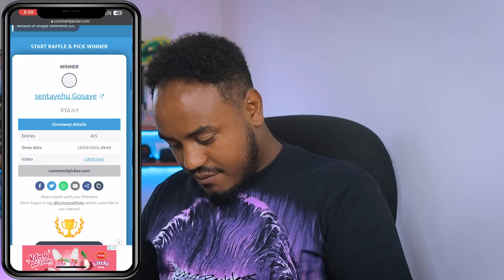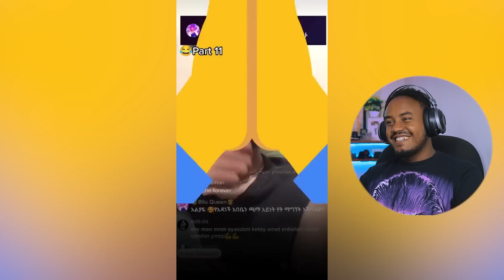🔴 የEBS TVዋ መቅደስ ደበሳይ እና ሃሌሉያ ተ/ፃዲቅ ቪድዮ ዮኒ ማኛ እና አዳነች አቤቤ ላይ ሙድ ተያዘባቸው | የቲክቶከሯ LIVE የቅሌት - በስንቱ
🔴 የ ማራማዊት አባተ Birthday Surprise አዳነች አቤቤ ላይ ሙድ ተያዘባት እና ብዙዎችን ያስቆጣችው ቀበጧ ቲክቶከር - በስንቱ | Seifu on EBS
🔴 ብዙዎችን ያነጋገረው የ ዳናይት መክብብ Valentine's Day አከባበር እና Ethiopian Movie ሌላ ታሪክ - በስንቱ | Seifu on EBS
🔴 የድንቅ ልጆች መሱድ ለ መንሱር ጀማል አስደንጋጭ መልዕክት እና የሞጣ ቀራንዮ አነጋጋሪው ንግግር - በስንቱ | Seifu on EBS
🔴 አዳነች አቤቤ የአዲስ አበባን ህዝብ ያስቆጣው 19 ሚሊዮን ብር ጉዳይ ና የድንቅ ልጆች መሱድ 100ሺ ብር ብቻ አልቀበልም - በስንቱ | Seifu on EBS
🔴 ሳሮን አየልኝ ታሰረች ? ብዙዋችን ያነጋገረው የብሩክታዊት ሽመልስ ጋብቻ እና የድንቅ ልጆቹን መሱድ አዲስ ዘፈን  - በስንቱ | Seifu on EBS
🔴ብዙዎችን ያስቆጣው የቲክቶከሯ LIVE የቅሌት ቪድዮ እና አነጋጋሪው የትምህርት ቤቶች ጉዳይ - በስንቱ | Seifu on EBS

በቀን የምተኛው 2 ሰአት ቢሆን ነው...በእኔ ምክንያት ሰዎች ሲደሰቱ ማየት ያስደስተኛል ...የአመቱ ጀግና ነው የተባለለት ማስተር አብነትSeifu on EBS
የቴዲ አፍሮ አድናቂ ና አክባሪ ነኝ...መጥፎም ሳይ እጮሀለሁ ጥሩም ሳይ አደንቃለሁ ..ለዛ ነው ዥዋዥዌ የሚሉኝ. ዮኒ ማኛ (ክፍል 1)
ቁጥር መፍራት ትቻለሁ ... እግዚአብሄር ነው የሚሰራው ... ለቦረና 10 ሚሊዮን ብር የሰበሰበው ተወዳጁ ኮሜዲያን እሸቱ መለሰ
""አልበሜን ባወጣሁ በአራተኛው ቀን ነበር ያረፈው" ተወዳጇ ድምፃዊት ሃሌሉያ ተ/ፃዲቅ//በእሁድን በኢቢኤስ //
ህዝቡን ያስደነገጠው የመንገድ ላይ አደንዝዝ Prank Video እና ታዋቂዋ የ 14 አመቷ Actor …… | ላለመሳቅ ይሞክሩ 😂(Abrelo edition)

/በስንቱ/ Besintu EP 35 "ቼኩን ማን ሰረቀው? Part 2